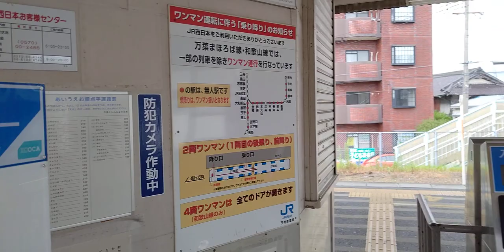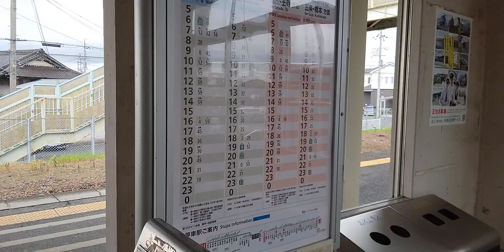JR西日本 和歌山線 大和新庄駅